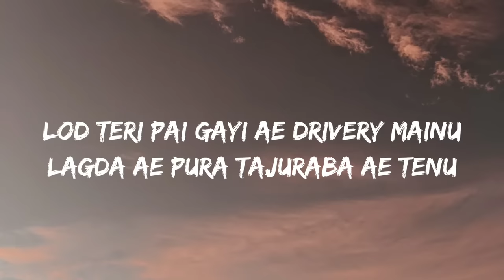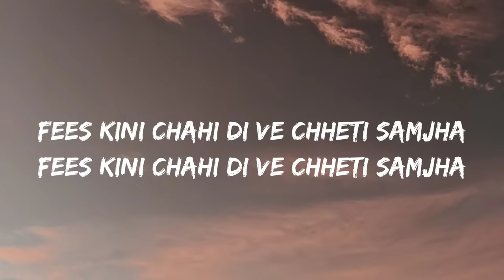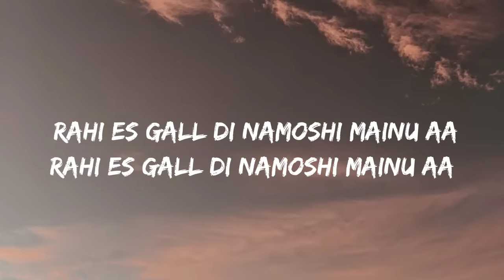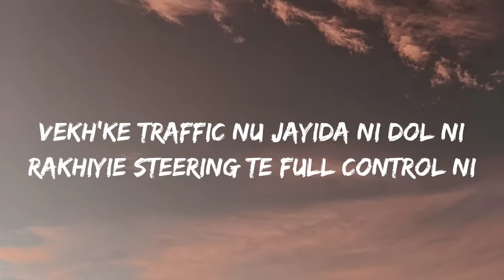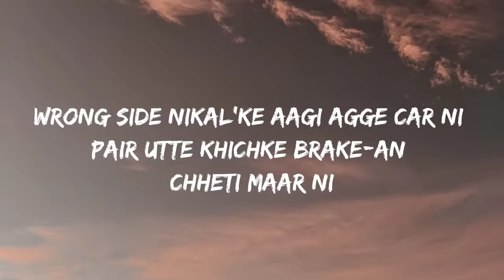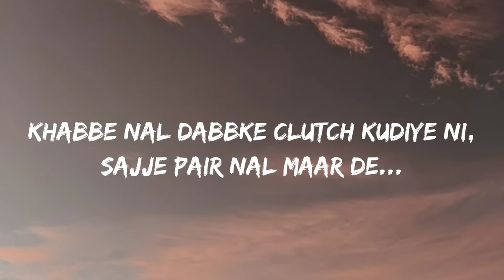Sagar Di Vohti (Lyrics) | Immediately koi meri majburi | Chheti De Drivery Sikha | Insta Trending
Sagar Di Vohti, Cheti Cheti Drivery Sikha, Immediately Hai Koi Meri Majburi, Sagar Di Vohti Song Lyrics

Song - Chheti De Drivari Sikha
Singer - Satnam Sagar, Sharanjeet Shammi
Label - T-Series

(Sukh Nave Jodeya Di by Amarjeet Nagina, Biba Param Barar)

Song Lyrics :

Lod Teri Pai Gayi Ae Drivery Maine,
Lagda Ae Pura Tajuraba Ae Tenu,
Fees Kini Chahi Di Ve Chheti Samjha,
 Immediately Ae Koi Meri Majburi,
Mainu Chheti De Drivery Sikha

Pehla Gear Lake Zara Hauli Hauli Tor,
Pole Pole Race Devi Laavi Ni Jor,
Lal Batti A Gayi Zara Ase Pase Dekh,
Khabbe Nal Dabbke Clutch Kudiye Ni,
Sajje Pair Nal Mar De Brake

Chaudavi Jamaat Wich Hove Mutiyar Ve
Aje Tak Hove Na Chalauni Aundi Car Ve
Rahi Es Gall Di Namoshi Mainu Aa

Vekh’ke Traffic Nu Jayida Ni Dol Ni
Rakhiyie Steering Te Full Control Ni
Wrong-Side Kade Kariye Na Overtake

Sade Ve Muhalle Ki Viyahiyan Ki Kuwariyan
 Car-An Motor-An Vchalaiyan Firdiyan Sariyan Sagar Di Vautti Laindi Indica Chala

Wrong Side Nikal’ke Aagi Agge Car Ni
Pair Utte Khichke Brake-An Chheti Maar Ni
Nikal’je Bhawein Chare Tyre-An Wichon Sek Nikal’je Bhawein Sare Tyre-An Wichon Sek

Tags

immediately hai koi meri majburi
immediately hai meri majburi

immediately drivery sikha
immediately drivery sikha song
immediately drivery sikha lyrics
immediately drivery sikha video song

sagar di voti lendi indica
sagar di voti lendi
sagar di voti lendi indica nimrat khaira
sagar di voti kehndi

cheti te drivery sikha
cheti te drivery sikha remix
menu cheti te drivery sikha

drivery sikha satnam sagar
drivery sikha
drivery sikha song